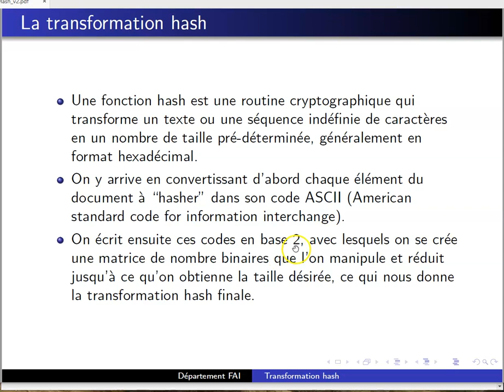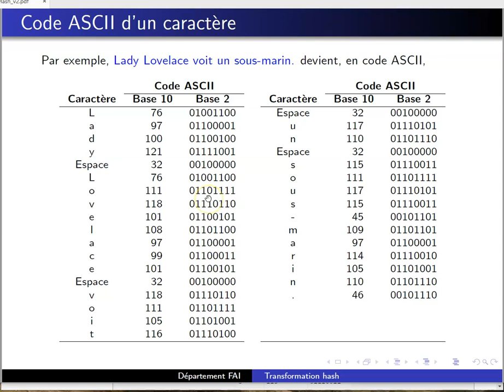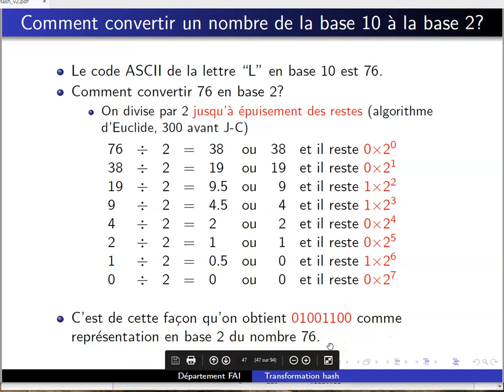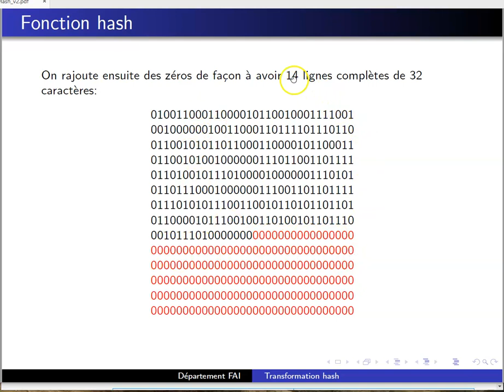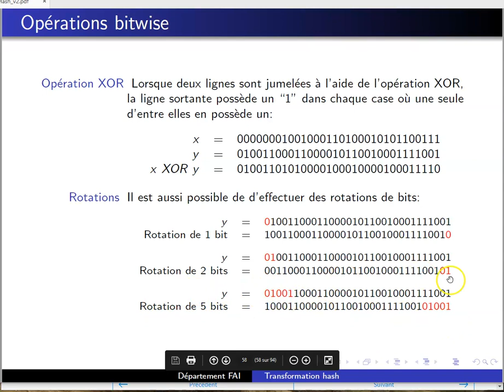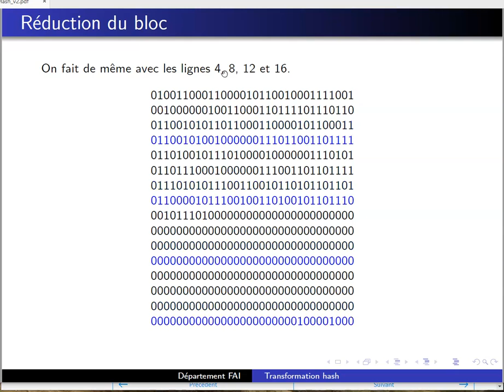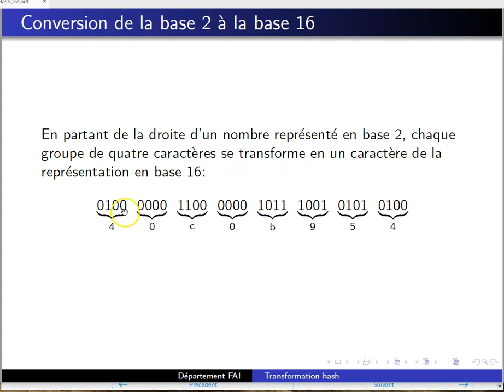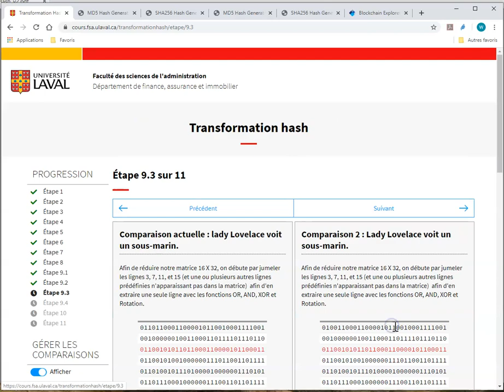Hachage cryptographique 2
Cette vidéo explique comment fonctionne le hachage cryptographique.